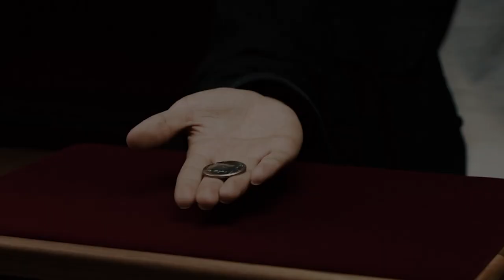The Faraday Pad by Infinity | OFFICIAL TRAILER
Produced by D.

We are proud to introduce you our new brand today: Infinity.

Infinity is a sub-brand by TCC Magic.

Infinity is a brand-new technology magic brand full of exploration and breakthroughs.

The first project is the one you will see next: The Faraday Pad.

About the Faraday Pad

At its most basic, you may call it a multi-function, high-tech close-up pad.

We have hidden the device under an unbelievably ordinary-looking Close-up Pad. It acts as a stage where you can showcase your most incredible magic.

Key Information:

    Standby time exceeds 12 hours on a single charge;
    Industrial-grade mold and highly integrated design;
    Ergonomic remote control for comfortable handling. Concave power button and convex function buttons for sightless operation. Completely silent membrane buttons;
    10 meters remote control range suitable for most performance situations;
    Removable design. The black box unit can be used independently for different performance situations.

Let's use a specific example to illustrate.

A dice with an initial probability of 1 in 6, now becomes 100%. Whether you or the audience member rolls the dice, it will still hit your desired outcome 100% of the time.

In other words, any magic routines that involve obtaining numbers from dice would no longer pose a problem for you.

Any Card At Any Number, number matrix, add a number or any kind of number force, you'll handle the outcomes easily.

But that's just the tip of the iceberg. Due to the unique design of the close-up pad, you can do much more: telekinesis, animation, and other mental or visual effects. You can make cigarettes move and roll, let coins flip and jump, control the result of a coin toss, and even bring little origami animals to life.

You can do all these unbelievable things on this single close-up pad:

    The Dice Control
    Jumping Coins
    Stopping Spoon
    The Voodoo
    Moving Frog
    Moving Cigarette
    Haunted Deck
    Haunted Pendulum
    Spirit Bell

What you will receive:

The set includes a wooden frame, a close-up pad, a black box unit, and remote control.

Dimensions & Features:

Dimensions

Close-up pad (including the wooden frame)

    Size: 42 x 27.8 x 3 cm

Black Box Unit

    Size: 27 x 17.5 x 1.4 cm

Remote Control

    Size: 6.5 x 4.3 x 3 cm
    Weight: 0.03kg

Complete package weight: 2.25kg (without outer packaging box)

Features

    Industrial molding, product integrated design;
    Comfortable remote control;
    10 meters remote control range;
    Removable design for different situations.

Questions you might interested:

Q: What is the range of the objects placed to make the effect happen?
A: The range exceeds 10 meters. 18 meters in our test environment. Due to the limited field of the test environment, the extreme range will be larger.

Q: Will there be any sound when the effects happen?
A: It is completely silent.

Q: How long does it take to fully charge the battery and how long does it last?
A: Before use, you need to charge for about 3-4 hours, there will be a light to indicate the charging status. (In order to increase the battery life, there is no need to fully the battery. Charging 3-4 hours before use is sufficient.) After fully charged, regular use can reach 5-8 hours. 48 hours in standby status. When it is turned off, the battery will last 72 hours.

Q: What if I lose my remote control?
A: The remote control is very important and you must keep it safe. The unit and remote control are individually paired in each set. The product cannot be used if you lose your remote control.